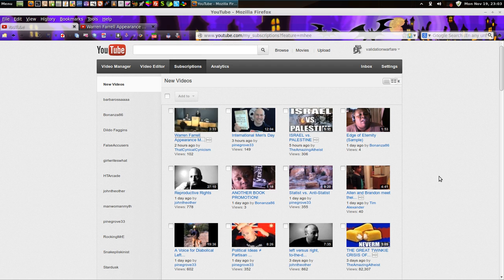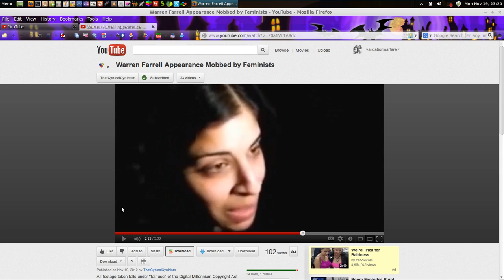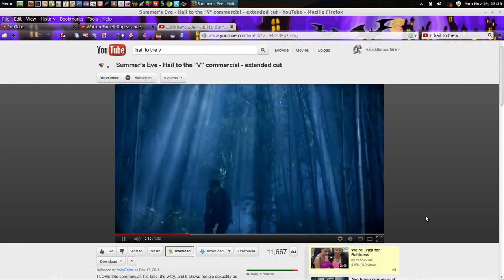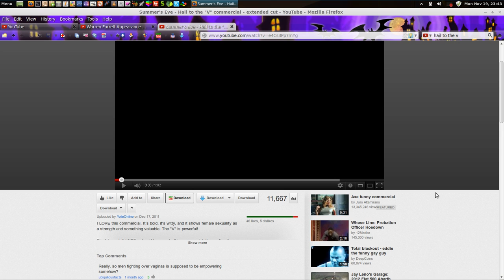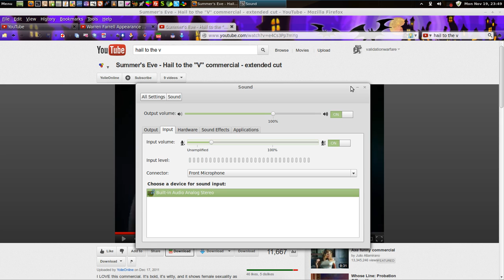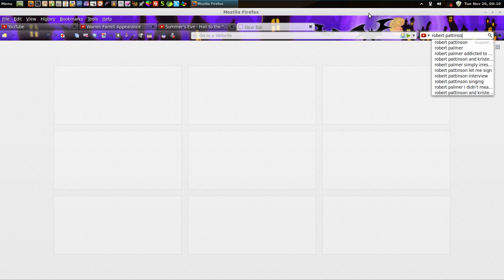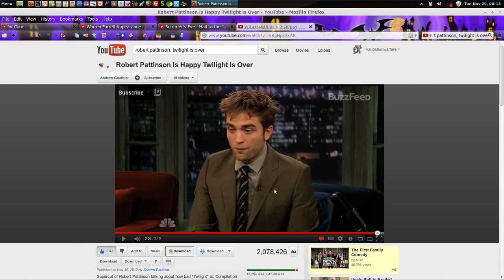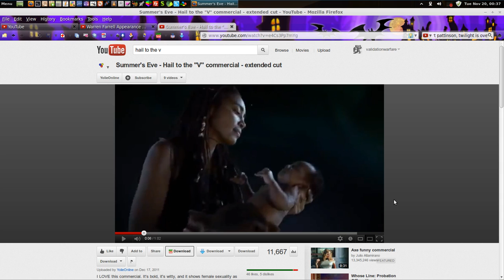Elite MGTOW and our Feminism RANT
Manslave and the Disposable Human Doing both rant about feminism and it's effects on society.  As you can see in the video of the computer's taskbar, the date of this video is from November 19th of 2012.